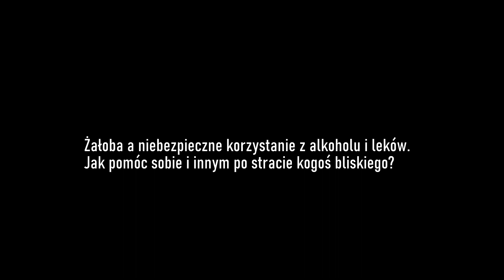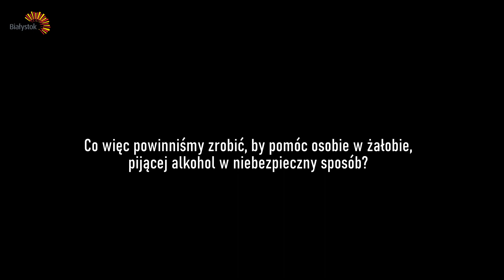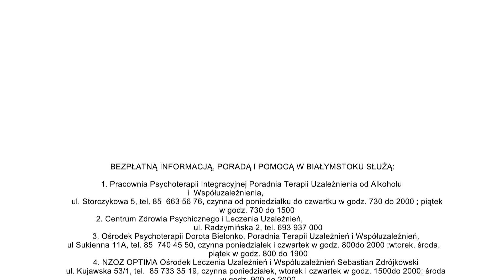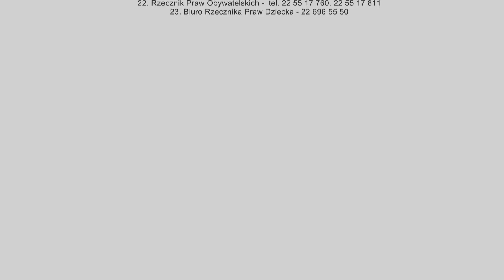Żałoba a niebezpieczne korzystanie z alkoholu i leków.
Śmierć bliskiej osoby to źródło niewyobrażalnego cierpienia. Człowiek, która musi zmagać się z taką stratą, traci nagle radość życia oraz poczucie bezpieczeństwa i sensu. Nic więc dziwnego, że w takiej sytuacji źródłem ukojenia bólu i rozpaczy staje się często alkohol, który prawie natychmiast wprowadza nas w stan relaksu, ukojenia i spokoju. Niestety to uczucie jest chwilowe i aby trwało jak najdłużej, potrzebne są kolejne, coraz większe dawki trującej substancji, której spożywanie prowadzi do uzależnienia, rodząc kolejne problemy. Jak więc możemy pomóc komuś, kto sięga po alkohol, by przeżyć żałobę?